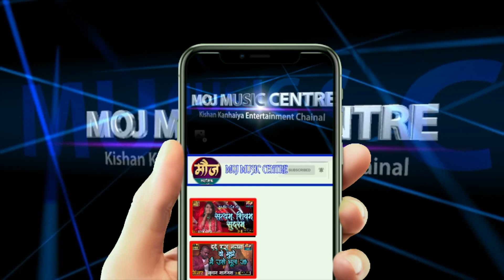kanch hi bansh By kumkum Bhojpuri Chhath Pooja Geet [Full HD Song] I CHHATHI MAIYA moj music centre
chhath puja song ||kumkum bihari |moseup kanch hi bansh ke bahangiya bhojpuri geet moj music centre

album-chhath puja song
singer-kumkum bihari
song-kah hi bansh ke ,kath hi kath ke
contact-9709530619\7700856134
organizer-manoj mahi bhagalpur
level neme-moj music centre
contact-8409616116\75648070